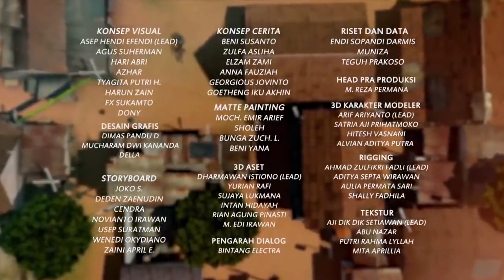Karena Radio, Persahabatan Sopo Jarwo Berantakan - Adit & Sopo Jarwo